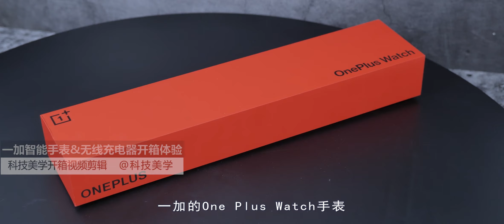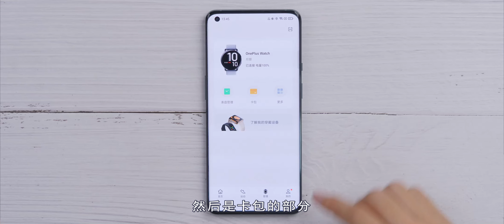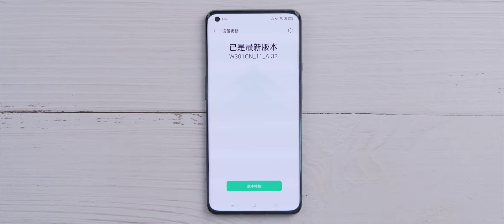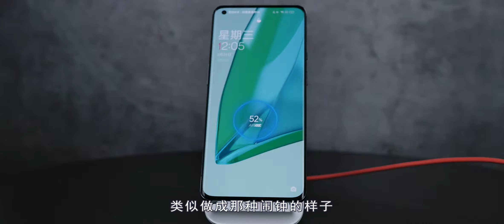「科技美学开箱」一加手表开箱体验 One Plus Watch开箱体验 | 运行 RTOS 系统 长续航 高流畅显示 售价999元